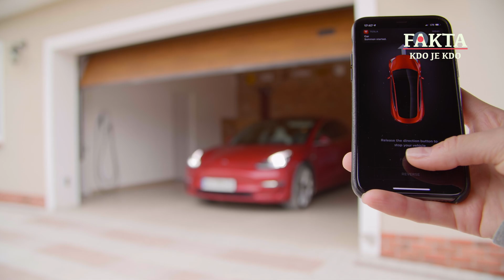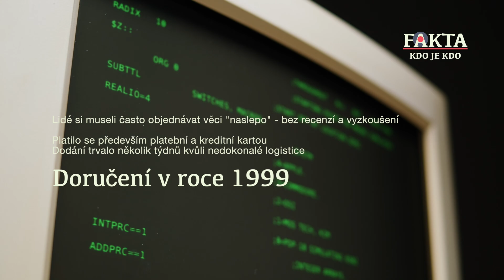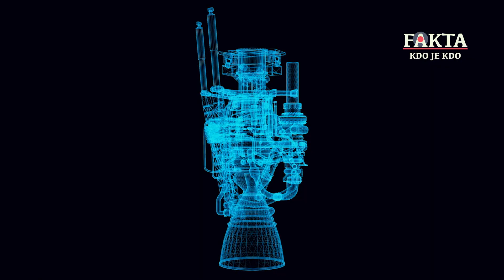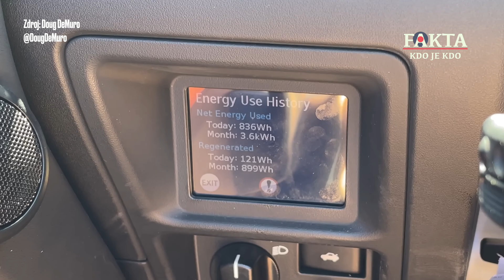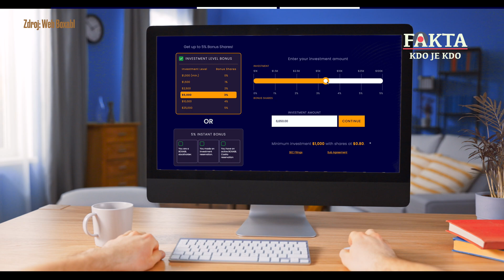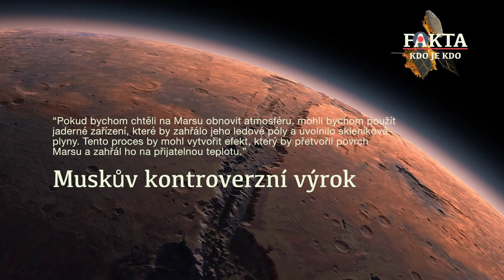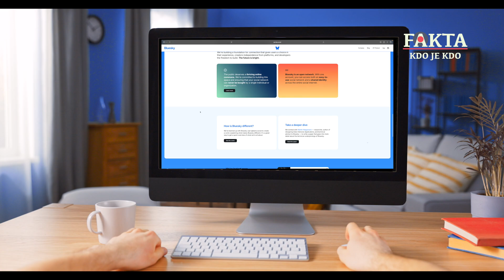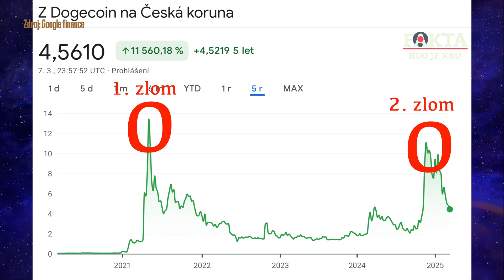JAK ZBOHATL ELON MUSK | FAKTA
Jak Elon Musk ovládl svět technologií a jaká tajemství skrývá?

🙏🏻 Děkuji všem, kteří podporují tvorbu mých videí. Přidat se můžeš i ty klikem na tlačítko „Připojit se" a vybrat si podle sebe ✌🏻normální, 🍉sladký nebo ❤️milovaný dík

🦄 Lime & Bolt & Anytime Kódy ZDARMA
Lime koloběžky a kola - získáš 50 Kč
Lime - sekce „Propagační akce“ - zadat „RHWYIWGJTVH“

Bolt koloběžky, kola, auta - získáš 100 Kč
Bolt - sekce „Promo kódy“ - zadat „2AAGNM“

Anytime auta, motorky - získáš 300 Kč
Bolt - sekce „Promo kód“ - zadat „LXBAB3“

🦠 Elon Musk je jednou z nejvlivnějších a nejzajímavějších osobností moderního byznysu a technologií. Tento dokument přináší detailní pohled na jeho cesty k bohatství, začínající u Zip2 a PayPalu, přes revoluci v automobilovém průmyslu se společností Tesla, až po vesmírné ambice s SpaceX a další inovativní projekty jako Neuralink nebo The Boring Company. Dozvíte se, jaké strategie a nápady mu pomohly vybudovat impérium, jaké jsou jeho klíčové úspěchy a jaké kontroverze a tajemství se kolem něj vyskytují. Přiblížíme vám i jeho vizi budoucnosti, která může změnit způsob, jakým žijeme, pracujeme i cestujeme.
Kde vzal původně 1:56 peníze na podnikání, jaké jsou jeho milníky 3:29 úspěchu a 12:05 neúspěchu. Co možná 13:04 dláždí cestu do pekel nejbohatšímu člověku světa a proč má teď 13:23 BlueSky přes 30 milionů uživatelů. Budu rád za tvé názory v komentářích.

🧬 Kapitoly
0:00 Co tě čeká v tomto dílu
0:59 Odebírej můj kanál, obsah uvidíš jako první
1:08 Nejbohatší muž světa
1:29 Mládí
1:56 Kde vzal peníze na podnikání
2:04 Zip2
2:30 X.com
3:29 Milníky úspěchu
3:32 Space X
4:35 Starlink
5:23 Tesla
6:06 Powerwall
6:14 Solarcity
6:25 The Boring company
6:42 Dubai loop
7:03 Hyperloop
7:20 Neuralink
8:14 OpenAI
8:32 Boxable
9:47 Musk ve filmech a seriálech
12:05 Milníky neúspěchu
13:04 Propad tržeb Tesly
13:23 Twitter a X
13:43 Exodus X
14:26 Tesla a 1,5 mld do Bitcoinu
15:38 Dogecoin
16:23 Tato kapitola v původním videu
16:39 Co si myslíš ty? Napiš mi do komentáře
16:50 Budu rád za like, sdílení a odběr

💯 Info pro právníky
Nejsme zpravodajský kanál. Informace jsou čerpány z veřejně dostupných zdrojů a názorů. Doporučujeme ověřovat každou větu na třech nezávislých zdrojích. A nebo nejlépe zavřít internet a jít se projít do lesa.